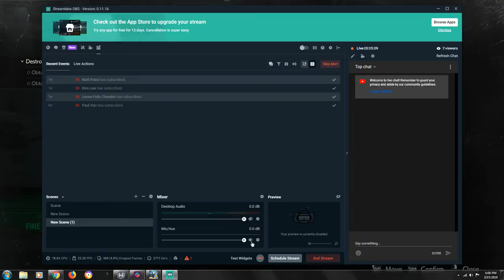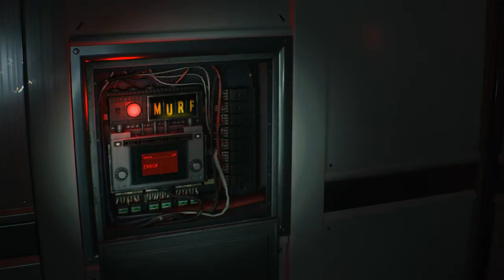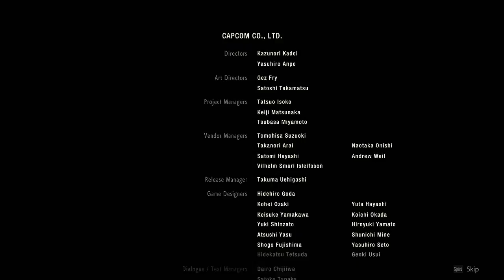Steve Van Live Stream